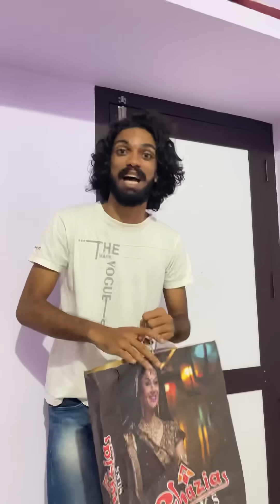ഭാര്യയെ എത്ര സിമ്പിൾ ആയിട്ടാണ് പറ്റിച്ചത്🤣 ഭർത്താക്കന്മാർ ആയാൽ ഇങ്ങനെ വേണം💪